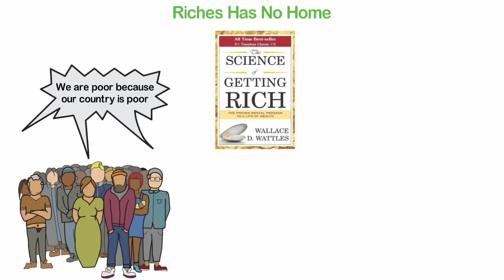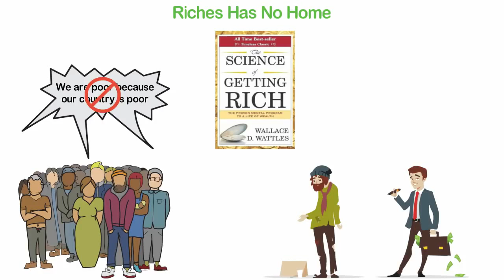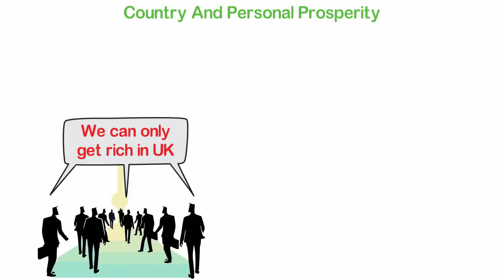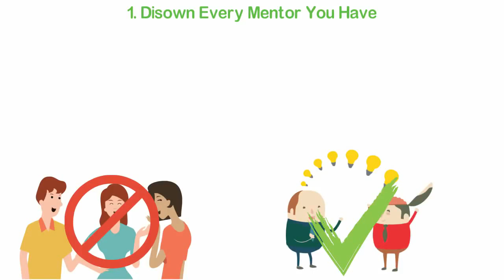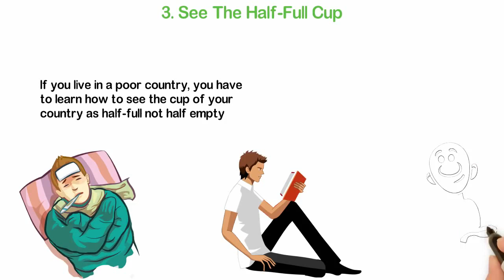How To Invest Money & Make More Money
-Start living and Stop settling